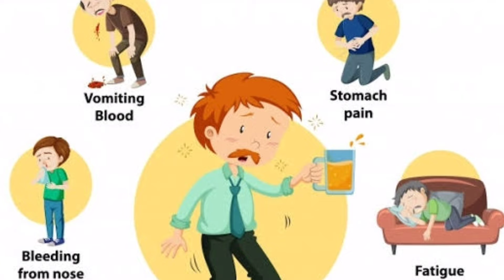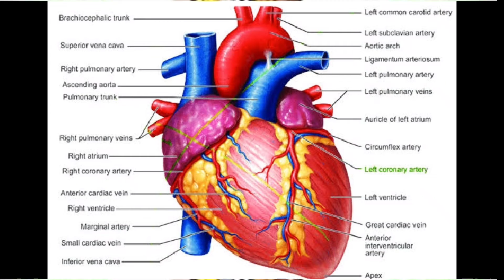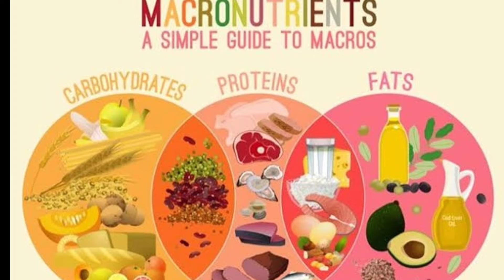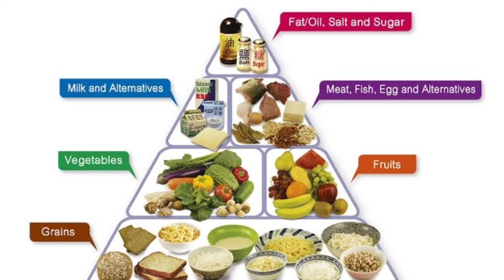Food And Diet Full information in English